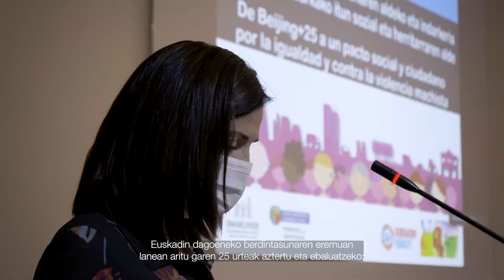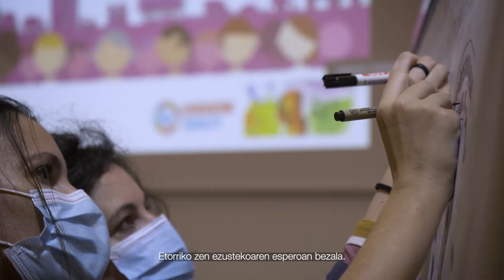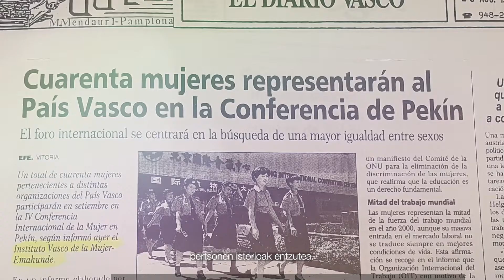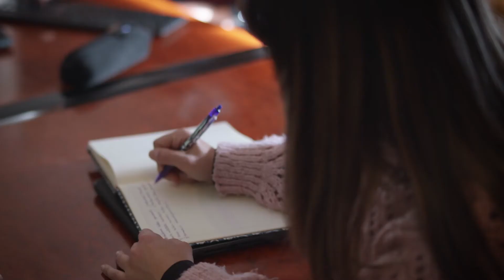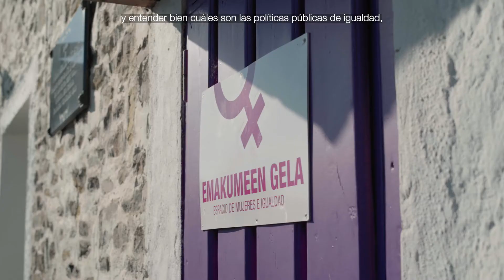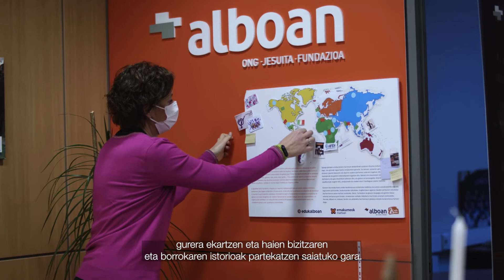Generation Equality ekimena Euskadin - La campaña Generation Equality en Euskadi